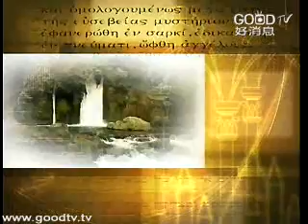空中主日學~新約精讀~羅馬書(14)~四：17-25